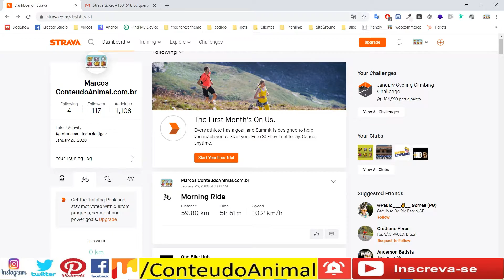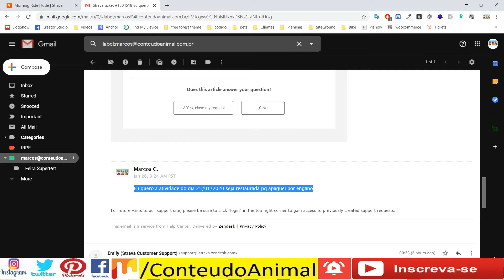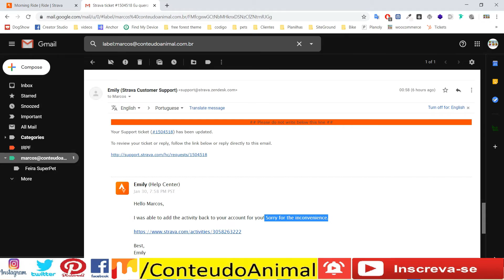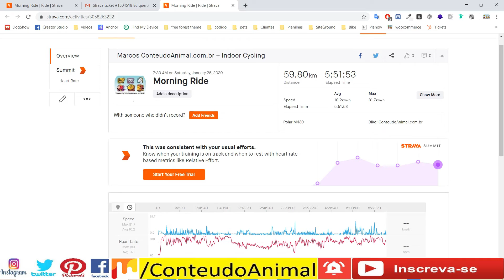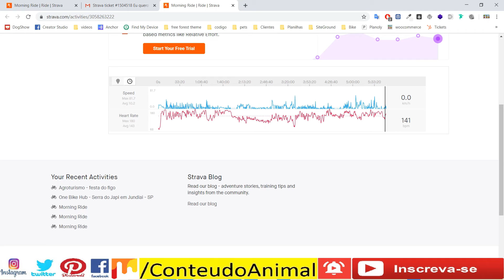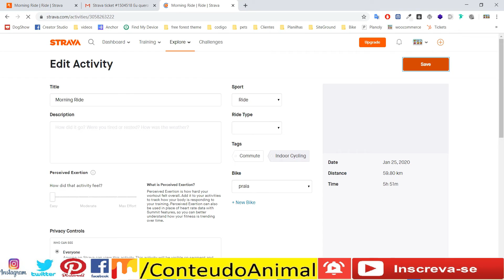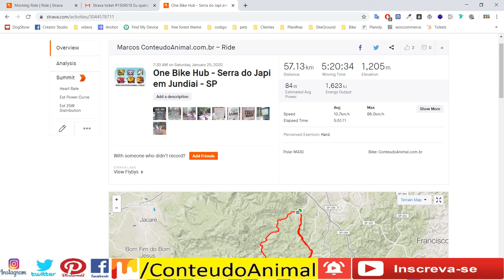Como Recuperar atividade apagar por engano no Strava via suporte técnico .. super funciona !!!